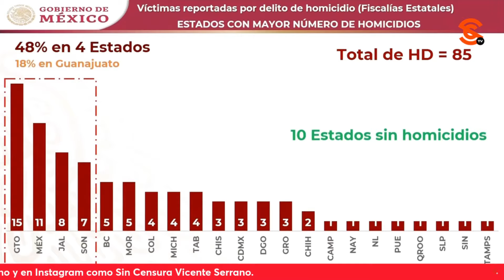AMLO EXHIBE A LATINUS, CIRO Y AZTECA POR CALLAR SOBRE GRAVE PROBLEMA DE INSEGURIDAD EN PANISTA GTO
Cuestionado sobre el 4s3s1n4t0 de dos paramédicos y la quema de tres ambulancias en Celaya, Guanajuato, el presidente López Obrador lamentó lo que sucede en esa entidad y aseguró que se están haciendo las investigaciones; sin embargo, y adelantando que no quiere que se malinterprete, dijo que sí hay un problema grave de inseguridad en Guanajuato desde hace tiempo y eso nos afecta, por lo que pidió que ojalá se tome una decisión para hacer algo e ironizó sugiriendo que vaya allá la plataforma chayoteril y de choque Latinus, perteneciente a la Familia Madrazo. A continuación, el mandatario, comentó que fue un mal día porque hubo 85 h0m1c1d10s dolosos en el país, 18 de ellos en el panista Guanajuato, pero curiosamente ni Ciro Gómez Leyva, ni tv Azteca y menos Latinus dijeron algo.